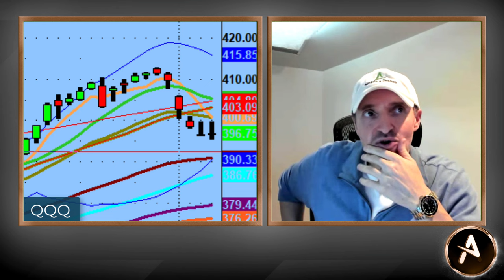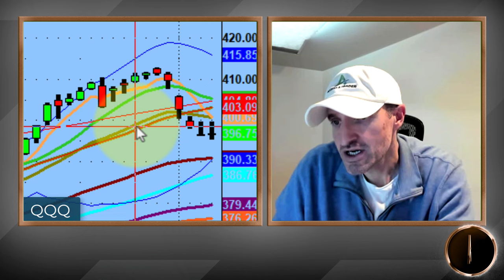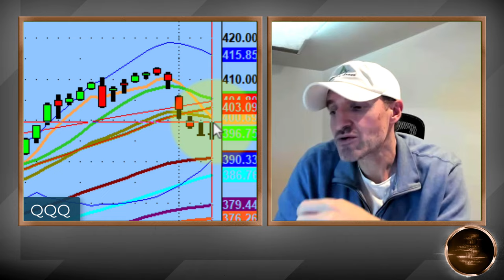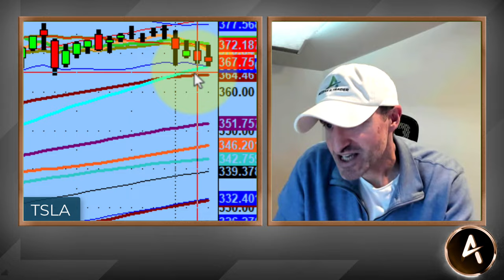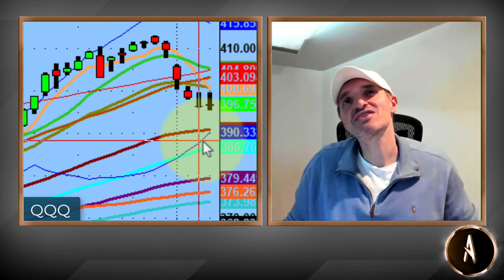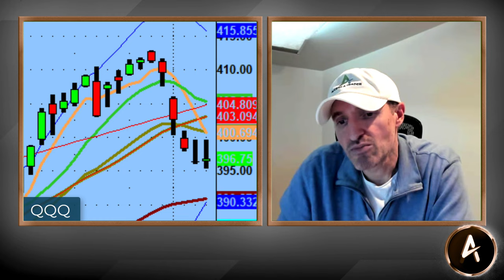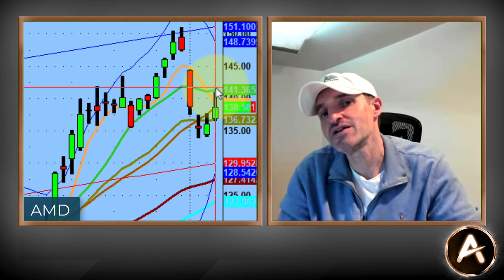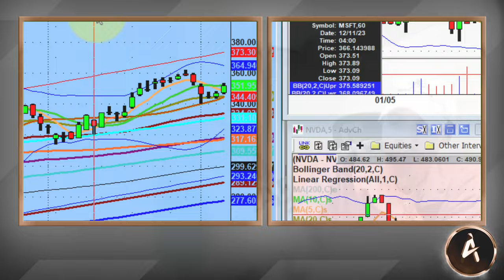Loss Of 50-Day MA Would Not Be Good...Why That Is Important Level And Line In The Sand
On this Weekend Update we talk about the solid year 2023 was, what that means moving into 2024 as the market continues to slip past the 5, 10, 20  moving averages and heads towards the 50-Day.

Some BETA names do show upward trends and we are prepared for either direction, but overall I have my eye on the 'line in the sand'...with the previously mentioned 50-Day.

Overall, it has been a solid week and the AAT Community of traders is once again prepared for the week ahead.

💚 COMMUNITY SUPPORT 💚